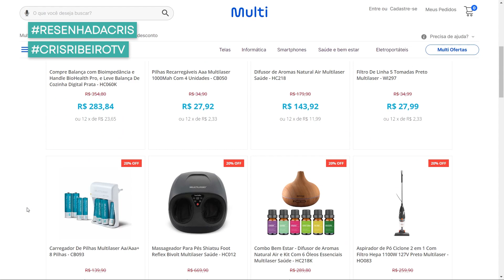PANELA GRILL MULTI | RESENHA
Terça-feira com Resenha!
Quem ama vídeo de resenha?
Eu amo compartilhar produtos de qualidade e funcionais com vocês. E dessa vez mostrei essa Panela Grill da Multi!
Olha que maravilhoso, e eu mostrei cada detalhe e como usar.

Já conhece meu NOVO PLANNER? 📅
Um material especial para você ter uma Vida Mais Prática!💗

😁👉Conhece minha lojinha na Multilaser? Clique e aproveite o desconto de 20% em todos os produtos